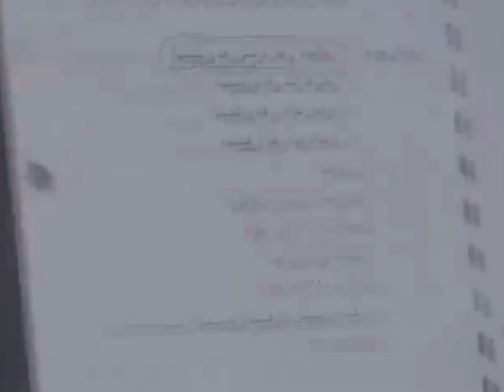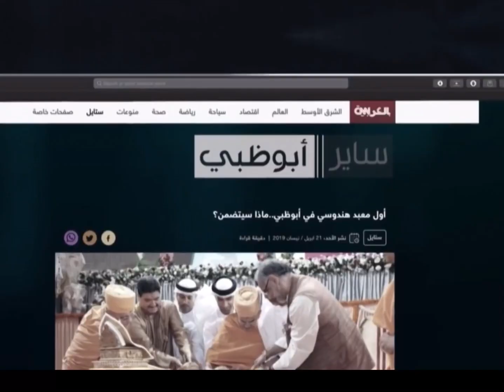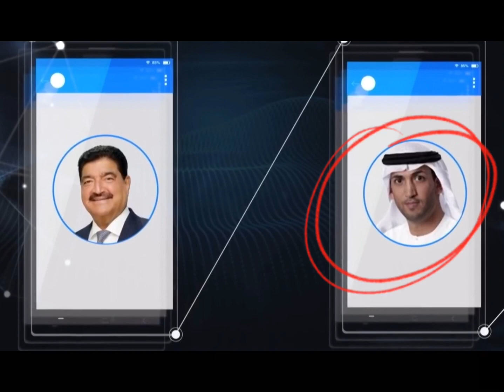شحات هندي سافر الامارات نصب عليهمً ف ٦ مليار دولار ورجع بلده تاني !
اكبر سرقة في تاريخ الامارات !

الملياردير الهندي بي آر شيتي صاحب مجموعة مستشفيات NMC والإمارات للصرافة UAE Exchange يسرق 12 بنكاً أماراتياً ويعرضها للافلاس ويفر هارباً إلى الهند بعدما
أقترض منها 24 مليار درهم أي مايعادل 6.6 مليارات دولار ،

وتعتبر أضخم عملية إحتيال في التاريخ الحديث مماتسبب في هزة أقتصادية كبيرة في الأمارات وأنهيار في أسواق المال الإماراتية ..
*▪️أعتبرها الكثير هي سرقة القرن كونها أكبر عملية نصب في تاريخ دولة الإمارات المتحدة منذ تاسيسها، وهي فضيحة وضربة مالية كبيرة تعرضت لها دولـة،

تابعوا الحلقة عشان تعرفوا تفاصيل عملية النصب كامله 🤨

اشتراككم يعني لي الكثير 💋😍